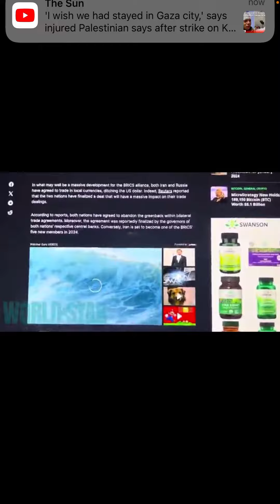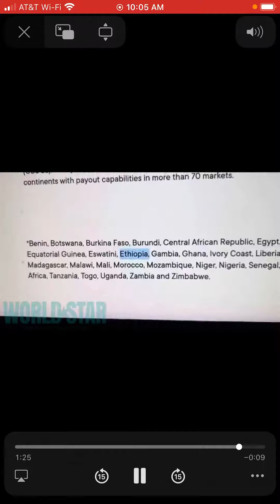Iran & Russia Ditch The U.S Dollar!!